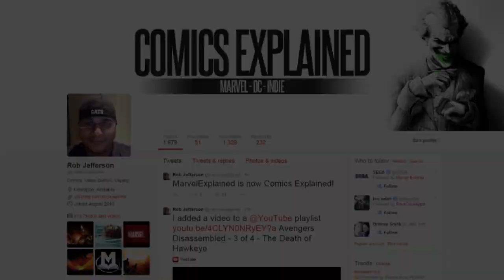Marvel What If: Jane Foster Thor